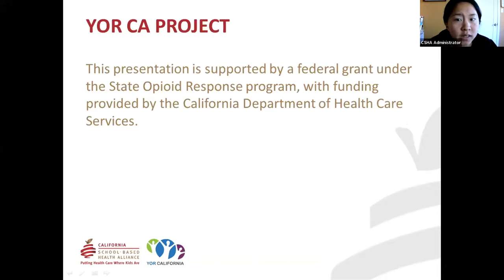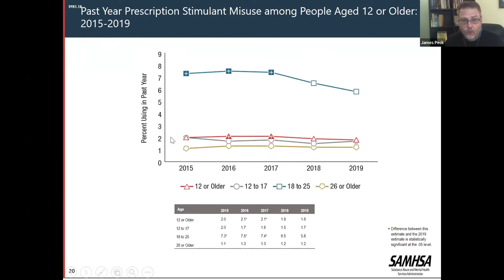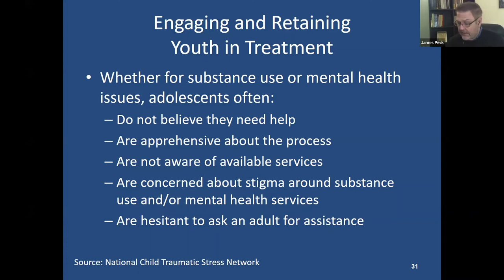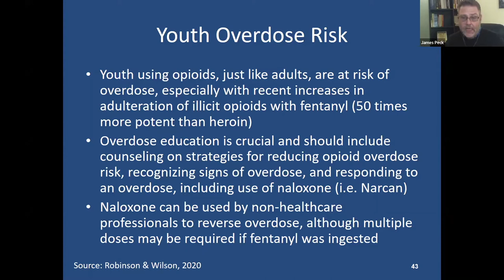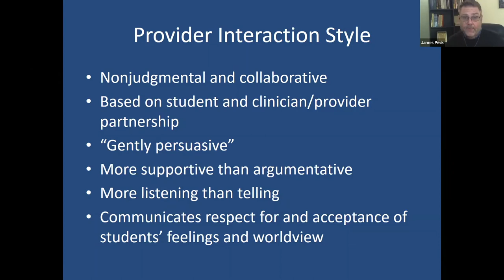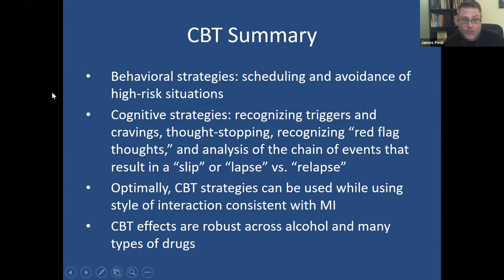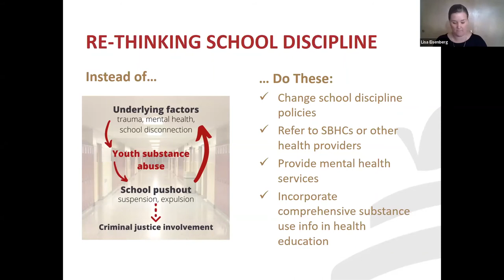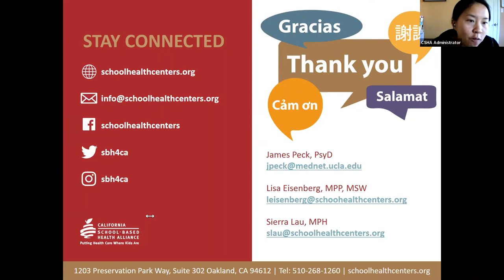Adolescent Substance Use: Engagement & Treatment Approaches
December 7, 2021: Join an overview of the epidemiology of substance use by youth, with a specific focus on opioids and stimulants. Learn about strategies for engaging and retaining youth in treatment and hear brief overviews of the medications that are used to treat opioid use disorders (MOUD) and the behavioral interventions Motivational Interviewing and Cognitive-Behavioral Therapy, as there are no FDA-approved medications for stimulant use disorders. Get information about the importance of connecting school-based interventions and treatment services to non-punitive discipline approaches to student substance use at schools. This is the first webinar in a five-part series on youth and substance use prevention.

Presenters: James Peck, PsyD, Psychologist III/Sr. Clinical Trainer, UCLA Integrated Substance Abuse Programs; Lisa Eisenberg, MPP, MSW, Policy Director, California School-Based Health Alliance